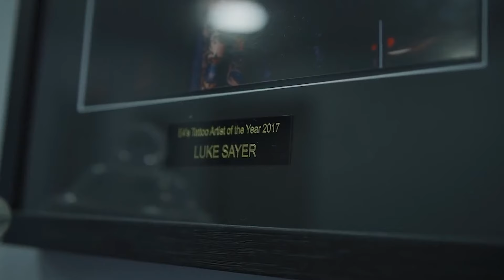Top 10 tips for Tattoo beginners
tattoo tips for beginners tutorial art tattooing